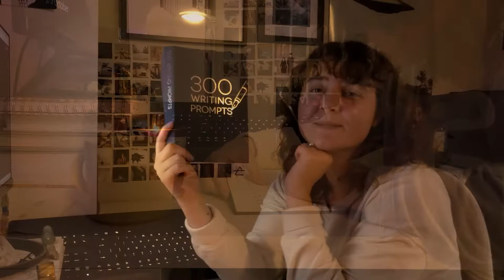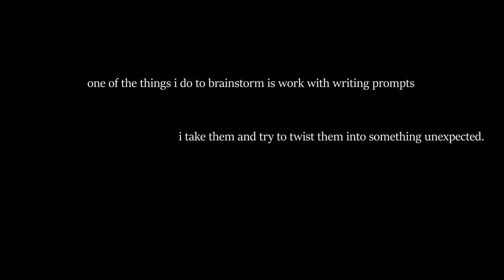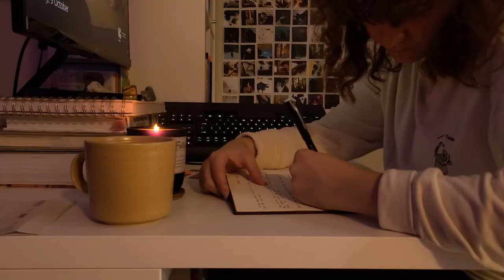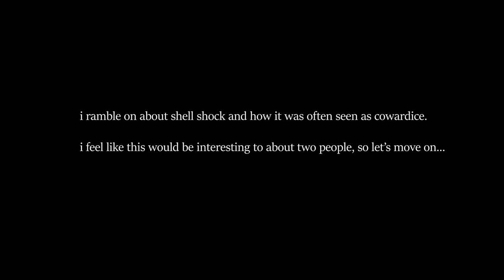An Autumn Writing Vlog || Brainstorming ideas for new stories || Spooky Writing Prompts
Hello friends! Thank you so much for being here.

My name is Megan Brush and I'll be sharing all things writing, reading, and whimsy. ✨

I had a day to myself recently and spent it the best way I know how: brainstorming ideas for new stories! I used some writing prompts and old work as inspo. But not only that, I took a walk in an incredibly peaceful place. ❤️

Stay creative, beautiful people. 🌳🌳